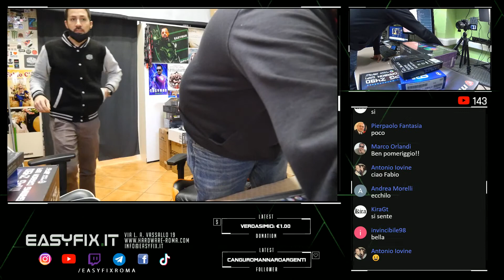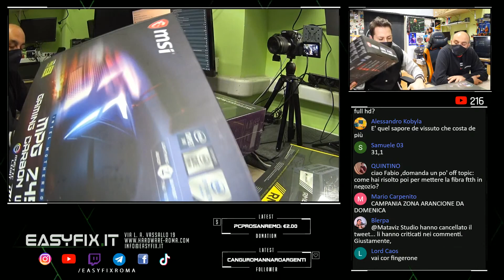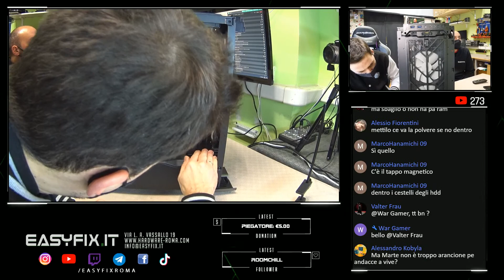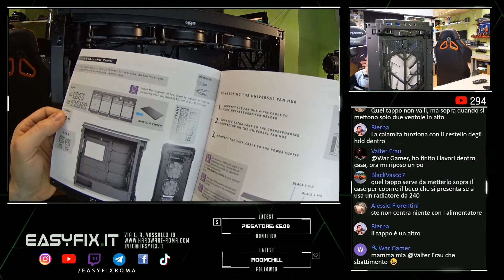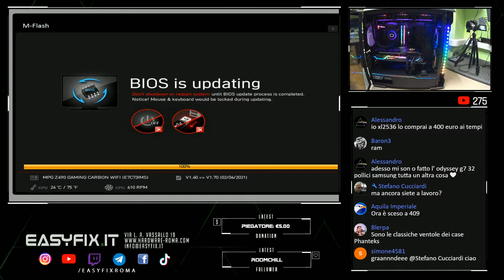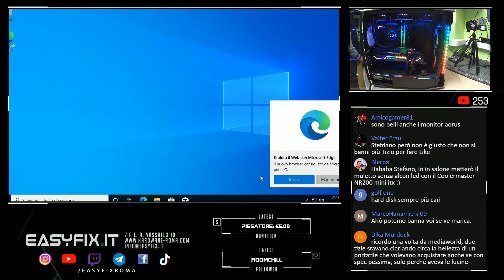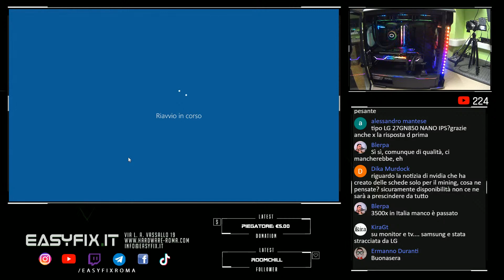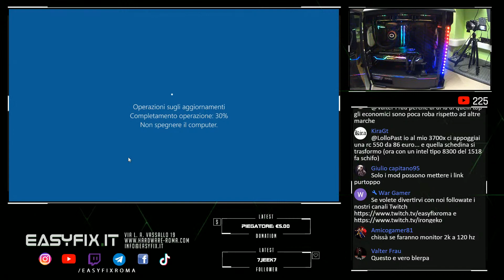PC gaming da 5000 euro. "Che faccio? Lascio?"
Costo configurazione al 19/02 presso il nostro store: euro 5.080 iva inclusa

COMPONENTI:
- MSI Z490 Gaming Pro Carbon
- MSI RTX 3090 Suprim X 24GB
- Corsair RM850i Gold 850W
- Intel i9 10900KF
- DDR4 32GB ADATA D60G 3600Mhz
- Cooler Master ML360R ARGB
- Phanteks Evolve X RGB Antracite
- WD SSD SN750 Black 1TB nvme
- WD SSD SN750 Black 2TB nvme

A questo link trovi i nostri contenuti extra dedicati al gaming